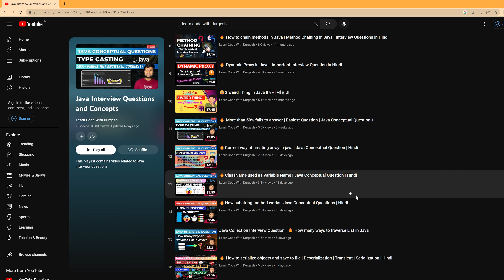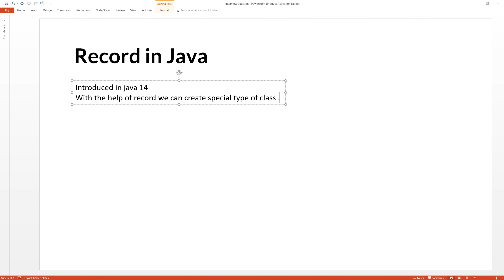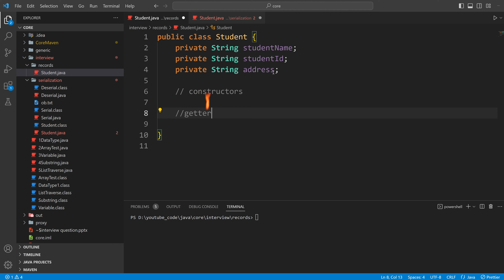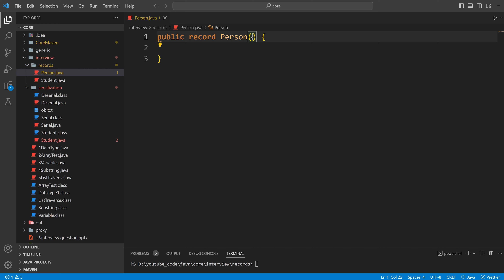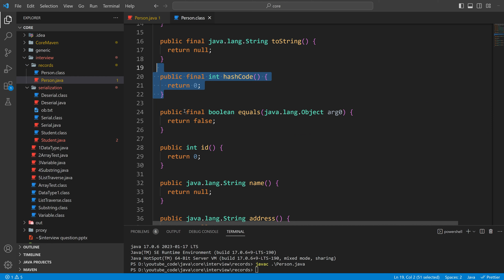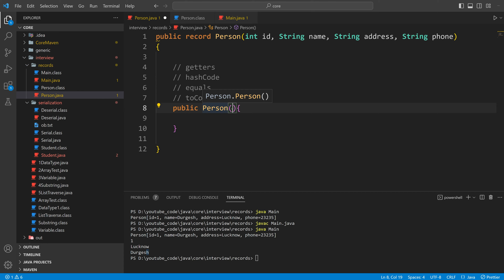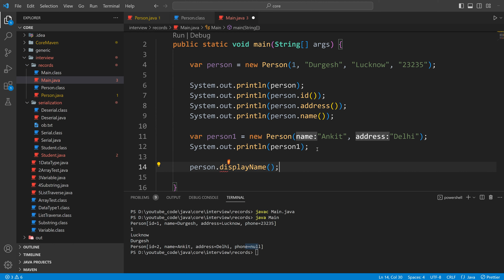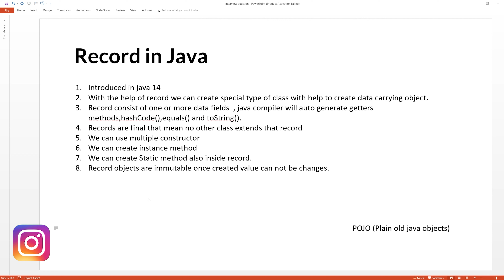🔥Java Record in Hindi | Java Interview Question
In this video we are going  learn about java record in detail step by step.
Java record is a new feature introduced in Java 14 that allows developers to declare a class with a concise syntax for simple, immutable data carriers. It is similar to a Java class, but with a reduced syntax and built-in support for immutability and value-based equality.